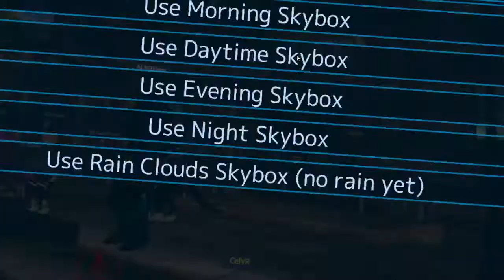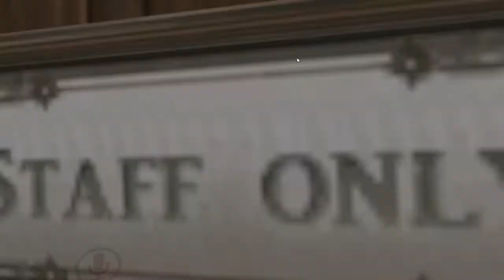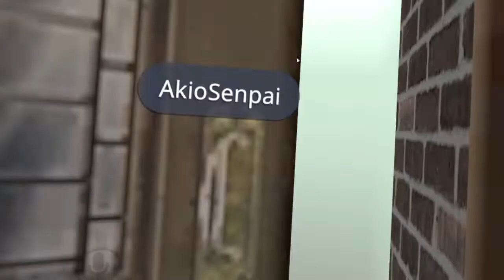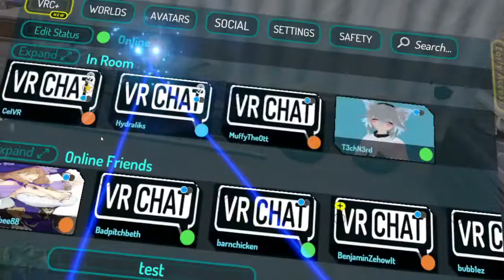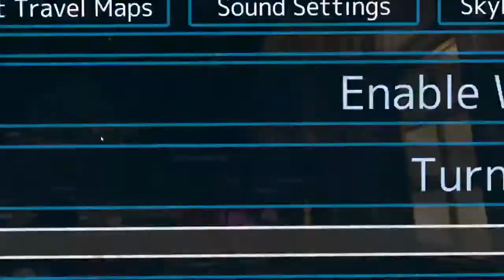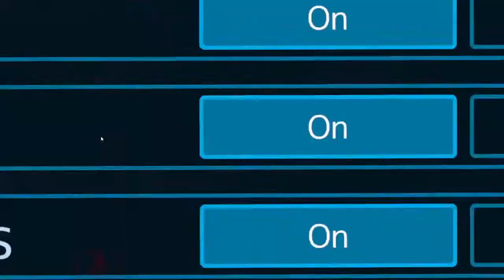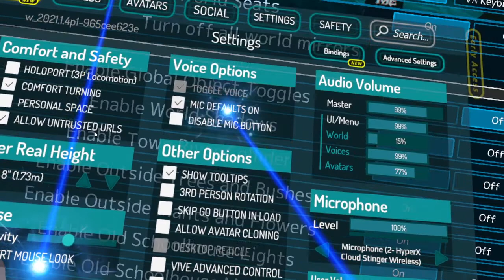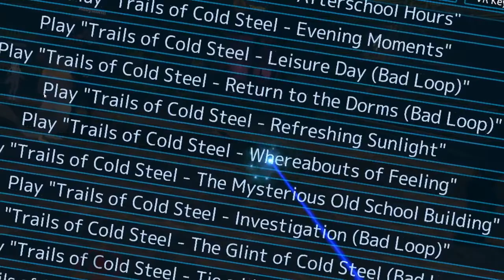VRTravelers The Lecturer Story - the good ending 👍